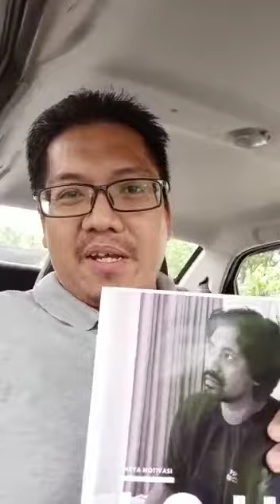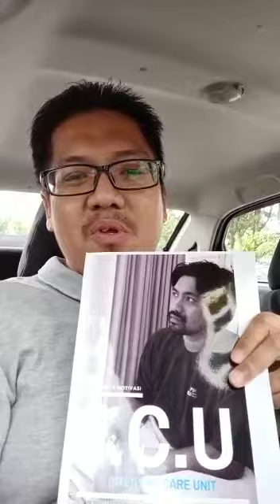Buku Motivasi Kehidupan I.C.U Bangkit Dari Kegagalan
TERIMA KASIH.

Video dari Tuan Shakir.
Saya doakan semoga Tuan Shakir terus sukses.